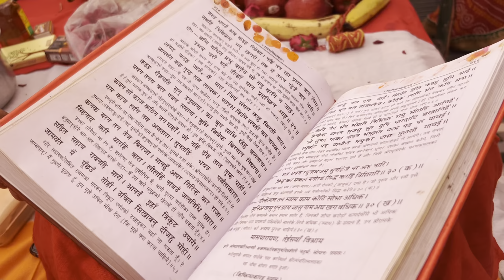Tronica City Kalyan Vihar Mai Sunder Kand 🙏ट्रोनिका सिटी कल्याण विहार में सुन्दर काण्ड